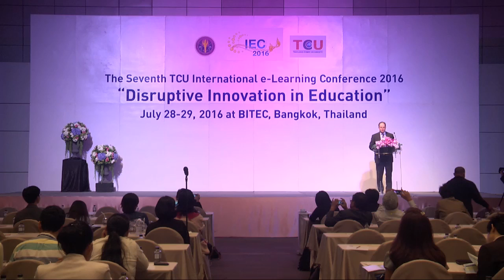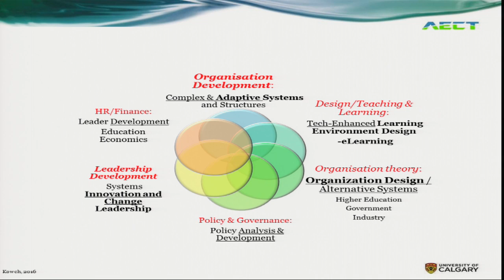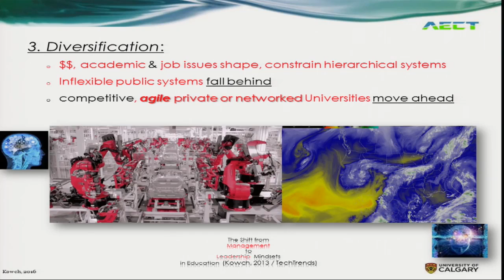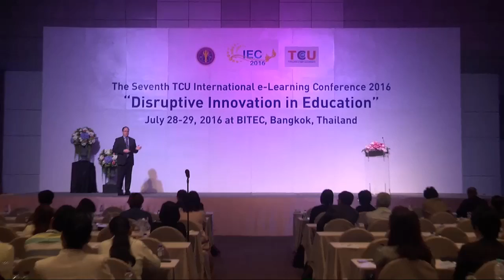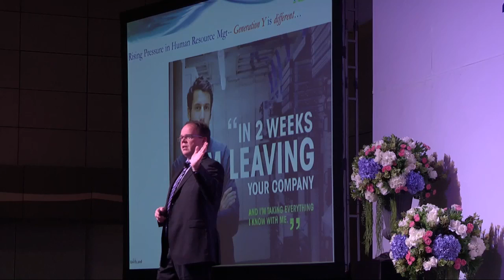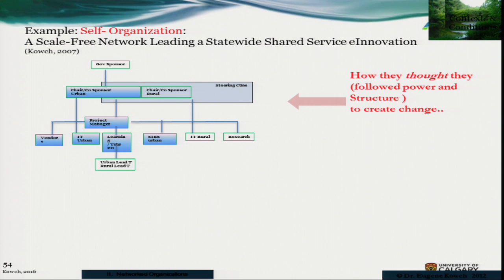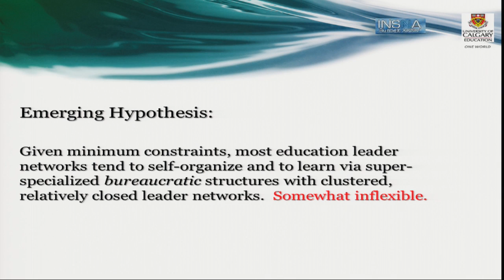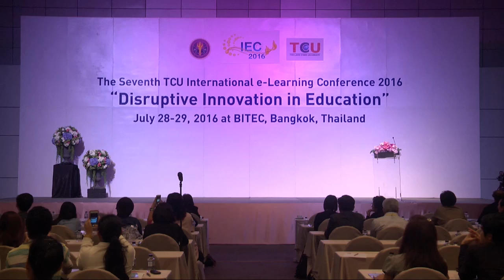Deeply Innovative Cyber Universities: Looking to the Future Associate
Professor Eugene G. Kowch, Ph.D.